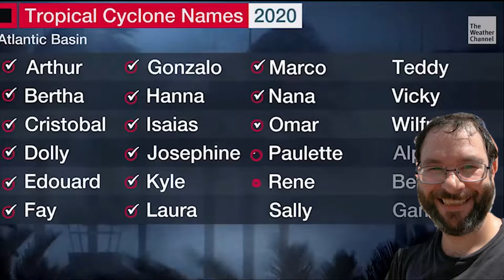What Do You Do When The World Rains On You? Jose's Monday Motivation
Bitcoin - 18u7EqLDNLfBhpYHQXtqradHkeCQfnL7XA

Litecoin -  Lgqd1qbFFMeuNJFsJP18wXpV3o63ugZK7V